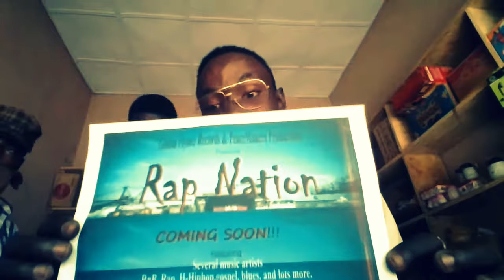Yobeboi x Mome x Dikolo freestyle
Giving em exactly what they want